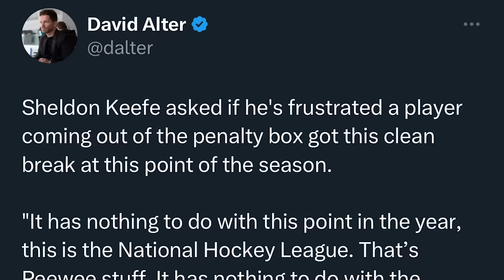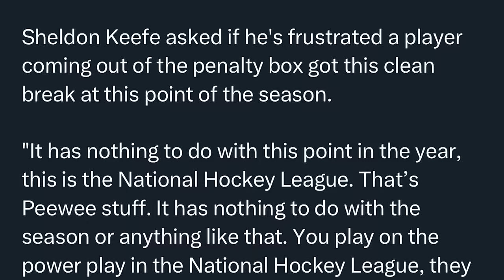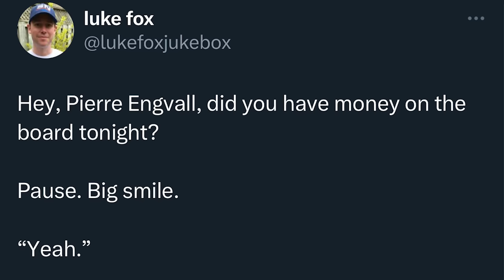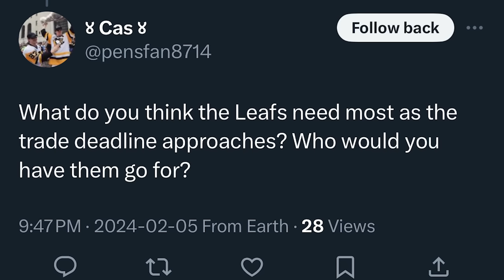LFR17 - Game 48 - Engvall - Islanders 3, Maple Leafs 2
Steve Dangle recaps and analyzes Game 48 of the Toronto Maple Leafs season against the New York Islanders.